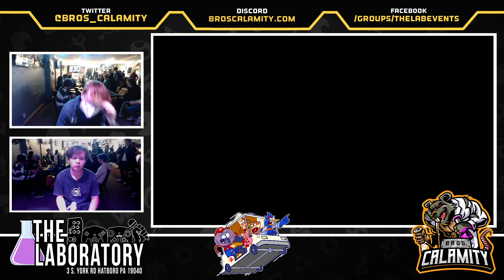Regular Bairs #360 - SSBU - Winners Quarters - Zomba vs. Justinbyleth